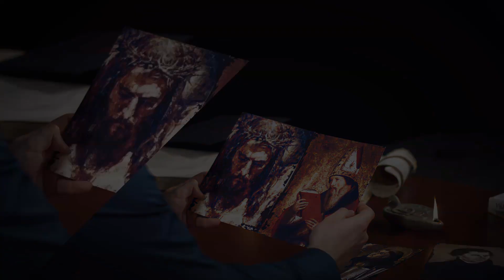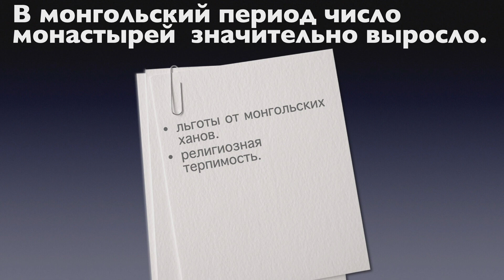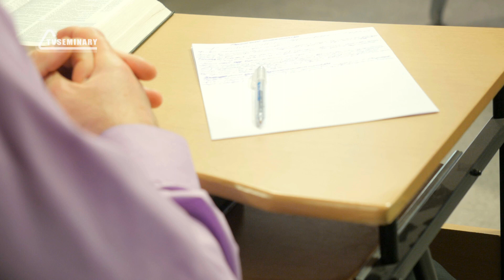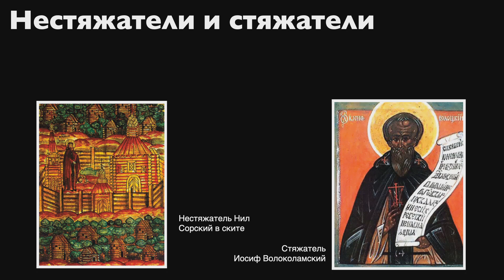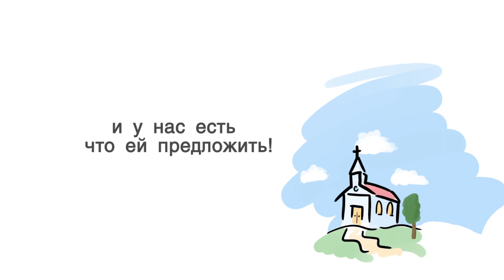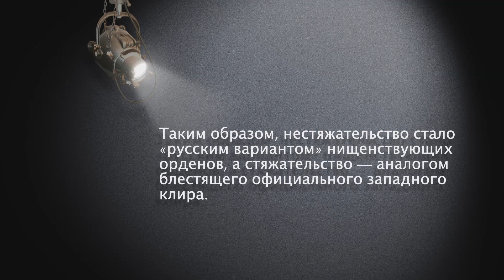HS 512 Rus 32. Cюжет четырнадцатый. Средневековое монашество. Русское монашество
Первый монастырь был построен Ярославом Мудрым в 1037 году в Киеве. Монашество быстро распространилось  в домонгольский период. Как монастыри изменили лицо Руси? В этой лекции Сергей Викторович Санников:
- называет имя первого монаха, который положил начало монашеству;
- обращает внимание на стереотип, который создали русские монахи в XII веке;
- рассматривает главный вопрос в конфликте стяжателей и нестяжателей;
- знакомит нас с представителем нестяжателей Нилом Сорским и его оппонентом Иосифом Волоцким.